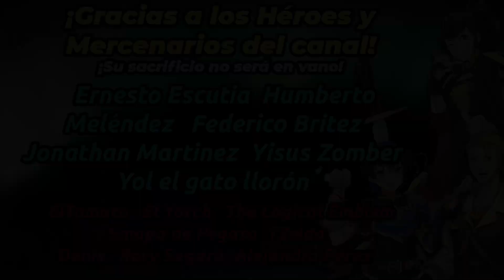[FEH] | Re$plandesciente | ¿Deberías comprarte a Amelia Resplandeciente?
¿Estás considerando comprar el FEH pass para conseguirte un héroe resplandeciente o quieres comprar un héroe resplandeciente en específico? Este vídeo podría ayudarte.

En este vídeo hablaremos de la Versión Resplandeciente de Amelia: Rosa guerrera y veremos si vale la pena gastar un poco de dinero para conseguirlo.

Amelia Resplandeciente será el héroe que se consigue en el FEH pass en el periodo de: 25/07/21 a 09/08/21

Intro: 0:00
Datos de la unidad: 3:38
Tiel list Re$plandeciente: 11:02